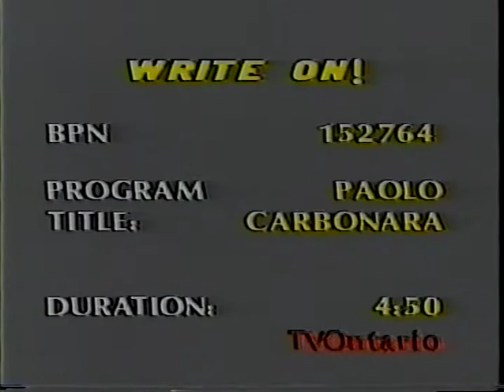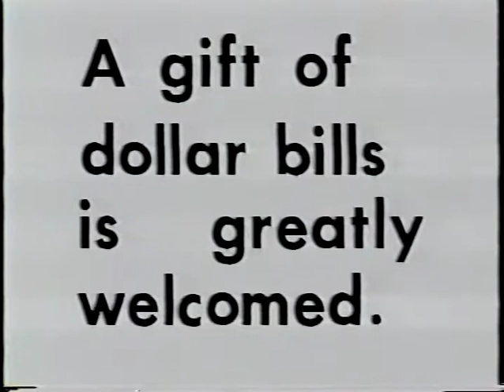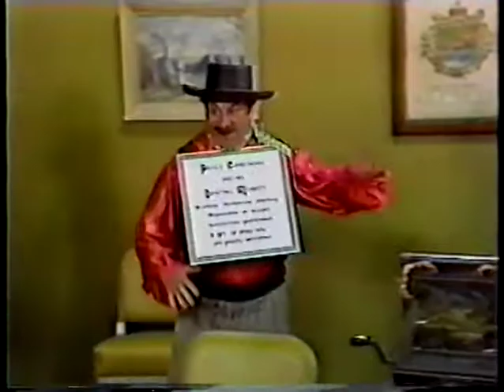Write On TVOntario 1977 S1 E12 Paolo Carbonara Subject-Verb Agreement with Guy Sanvido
Write On TVOntario 1977 S1 E12 Paolo Carbonara Subject-Verb Agreement with Guy Sanvido starring Diane Dewey as Miss Newton, Jack Creley as Mr. Morton and Paul Brown as Henry Kent